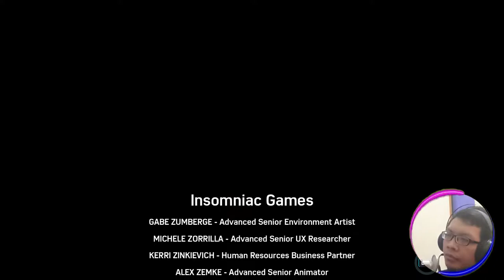🇮🇩 Marvel's Spider-Man Remastered THE HEIST Walkthrough 60 FPS Part 3 | Follow the Money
Mission List :
- Pursuing the Truth
- Newsflash
- Cover for the Cat
- Follow the Money